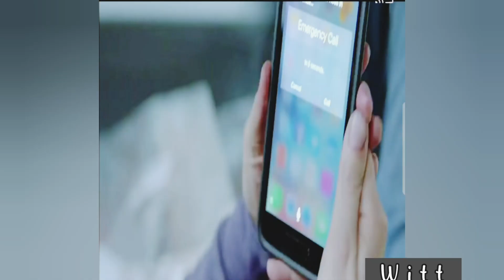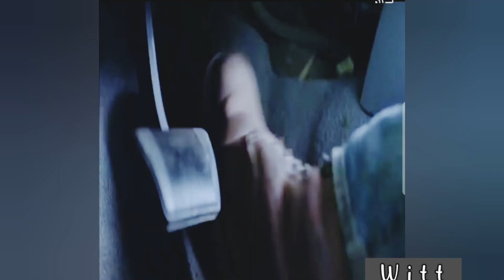hearts 💕 are breathing...